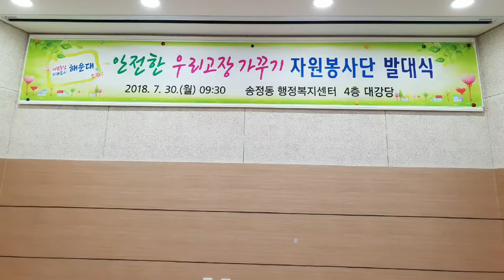송정 자원봉사자 사진 동영상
봉사자 안전교육 사진